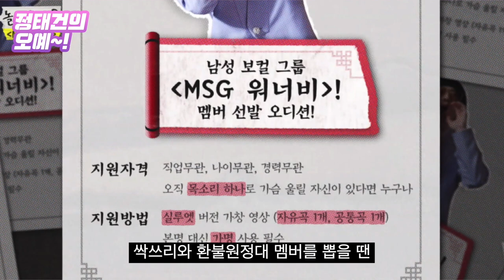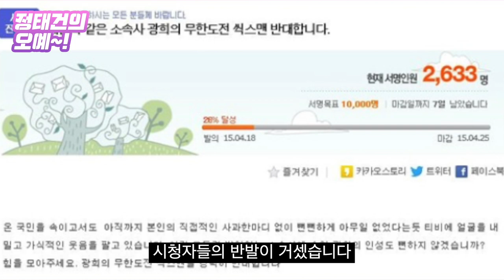'놀면 뭐하니' MSG워너비, 무도 식스맨 '평행이론?' [정태건의 오예]